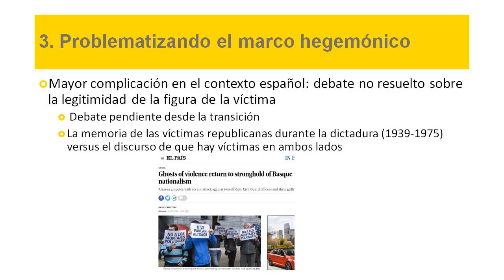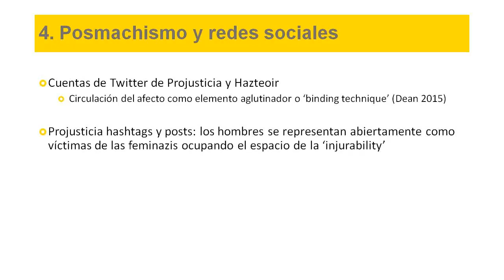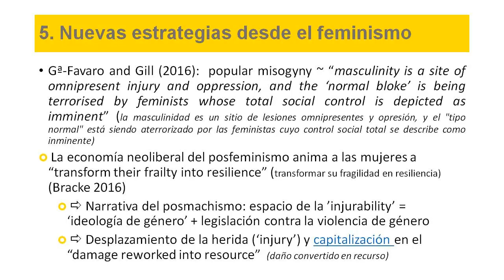Nuevas propuestas comunicativas del ciberfeminismo para la transformación social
Material incluido en el curso de formación online "Comunicación Transformadora desde los feminismos".